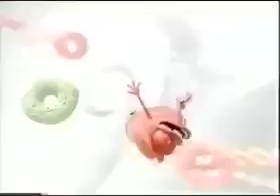Nickelodeon Commercial Break #4 (January 26, 2006)